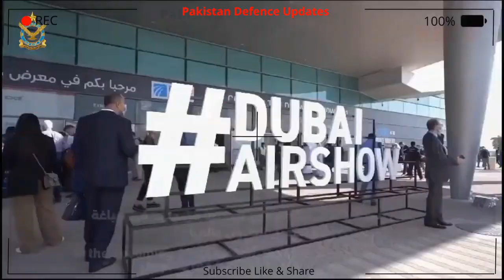JF-17 Block 3 Pakistan Air Force Stunning Performance in Dubai ! Airshow Dubai 2023